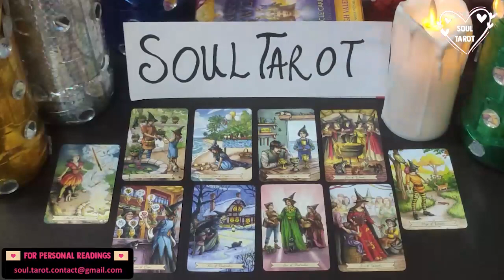LIBRA 💨 REMORSE AND REGRET FOR HOW THEY TREATED YOU AFTER YOU CLOSED THE DOOR 🚪💔 NOVEMBER 2022